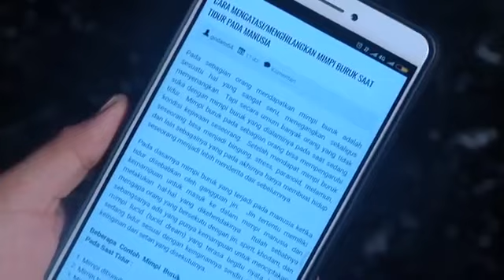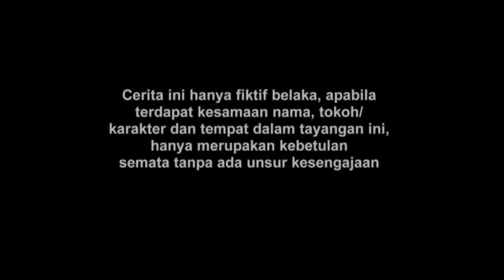FTV Marcell Darwin & Syifa Hadju - Makhluk Manis DI Kost'an Depan